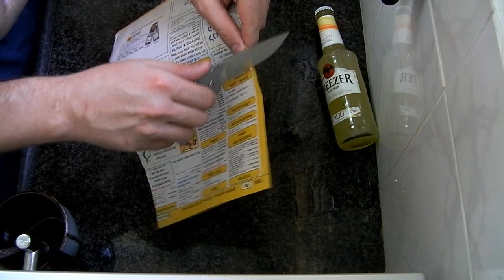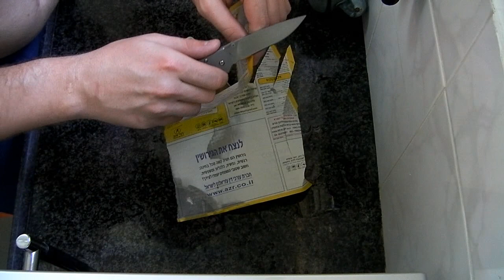Восстановление остроты на водниках: Boker Plus Titan 440C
Решил немного поработать на водных камнях и заточить клиночек из стали 440С на ноже Boker Plus Titan. Очень интересно было решить проблему с s-образностью рк и в очередной раз убедиться что такая заточка это искусство которому нет предела.